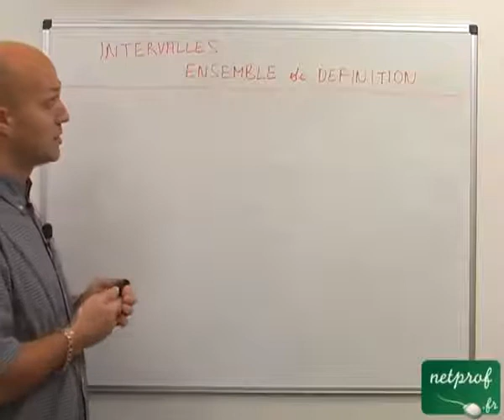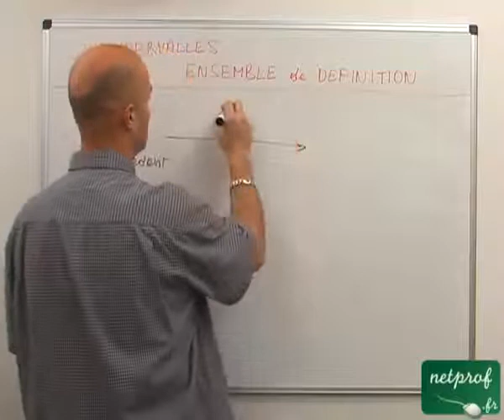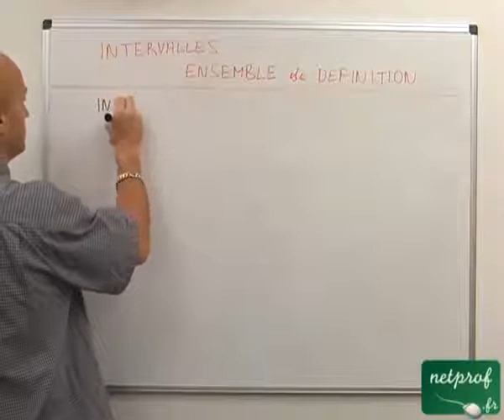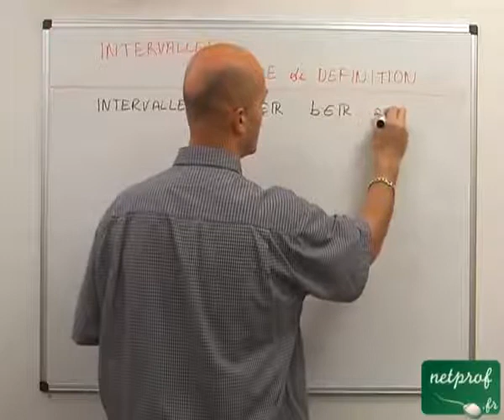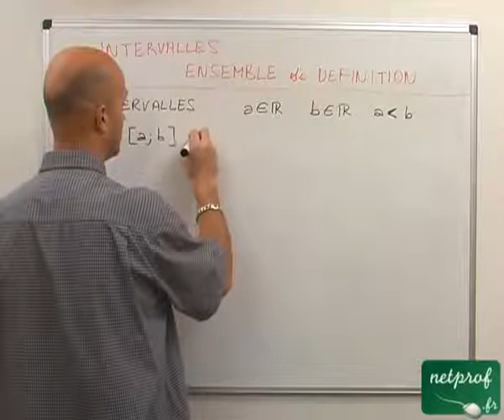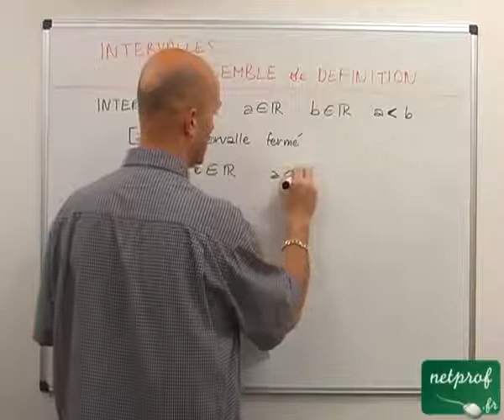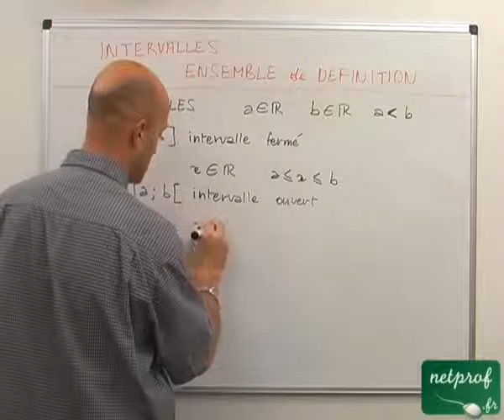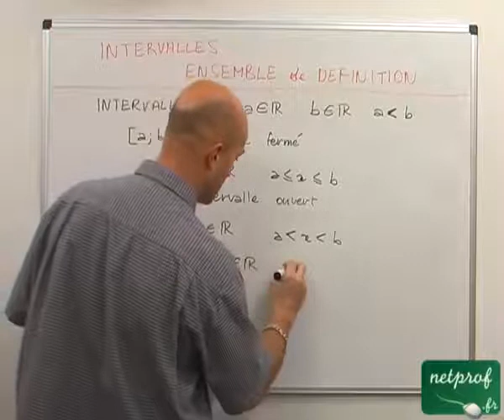généralités sur les fonctions :مجموعة التعريف ومفهوم المجال //1bac &TCS